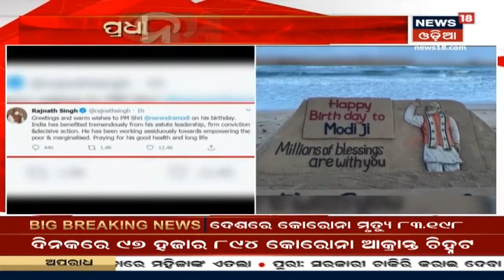ଆଜି PM Narendra Modiଙ୍କ 70th ଜନ୍ମଦିନ, ଛୁଟୁଛି ଶୁଭେଚ୍ଛାର ସୁଅ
ଆଜି ପ୍ରଧାନମନ୍ତ୍ରୀ ନରେନ୍ଦ୍ର ମୋଦି(Narendra Modi)ଙ୍କ ୭୦ତମ ଜନ୍ମଦିନ(Birth day) । ପ୍ରଧାନମନ୍ତ୍ରୀଙ୍କ ଜନ୍ମ ସପ୍ତାହକୁ ସେବା ସପ୍ତାହ ଭାବେ ପାଳୁଛି ବିଜେପି(BJP) । 17th Sept 2020